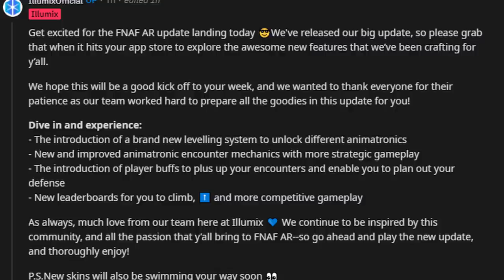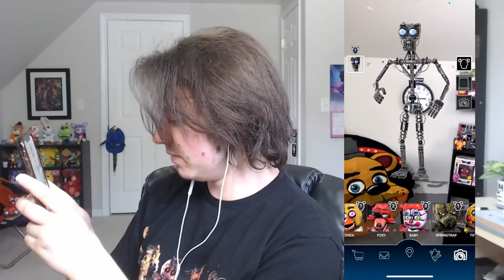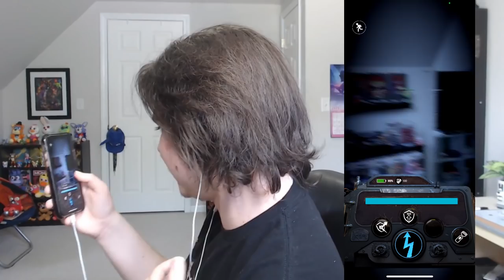FNAF AR'S NEW *BIG* GAMEPLAY UPDATE IS FINALLY HERE!! (New Mechanics, New UI, New Encounters!)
Five Nights at Freddy's AR: Special Delivery (FNAF AR)'s NEW *BIG* GAMEPLAY UPDATE IS FINALLY HERE!! New Mechanics, New UI, & New Encounters!!